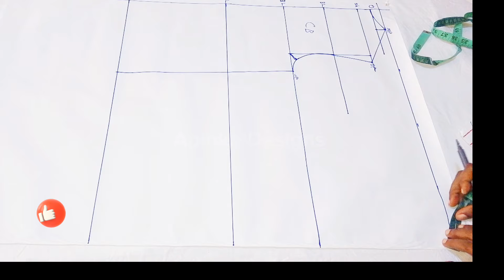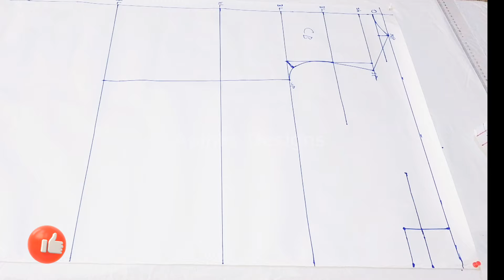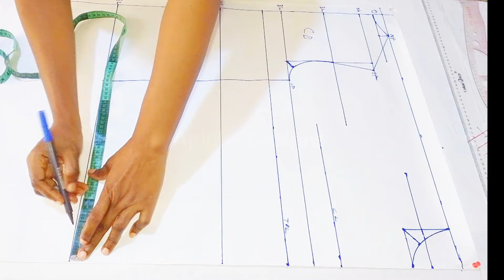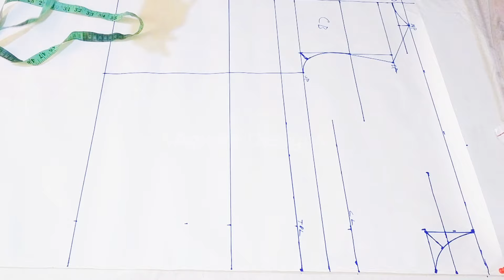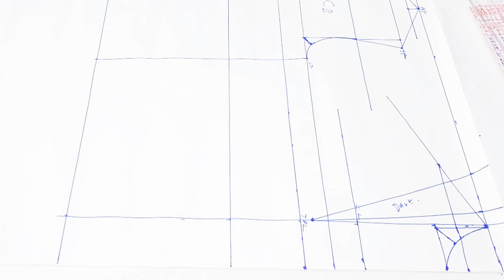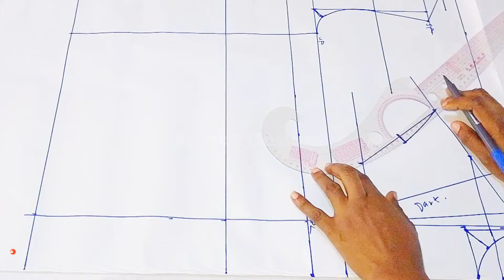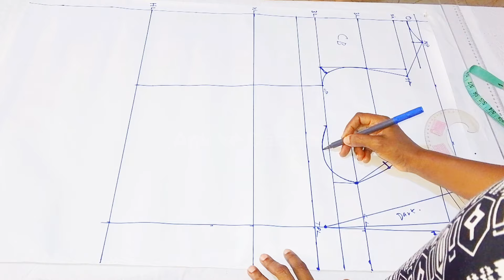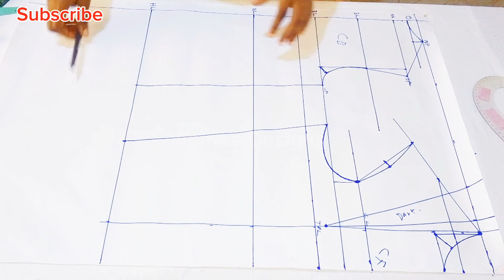How to Draft a Basic Bodice. The Front Block. Cutting a Dress | The Foundation